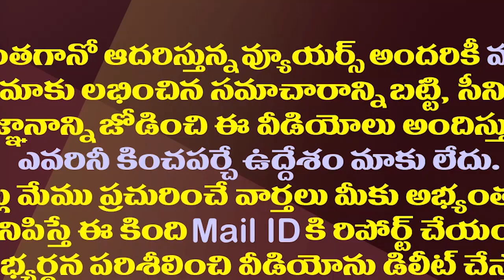పవన్ కోరికకు బీజేపీ నో...చంద్రబాబు ఆశలు గల్లంతే||chandrababu hopes are dashed by pavan bjp link